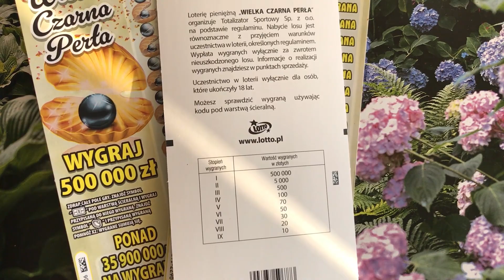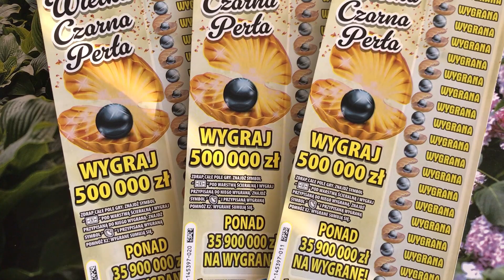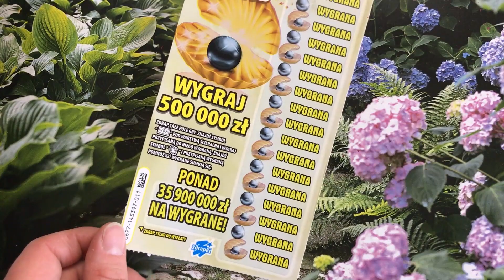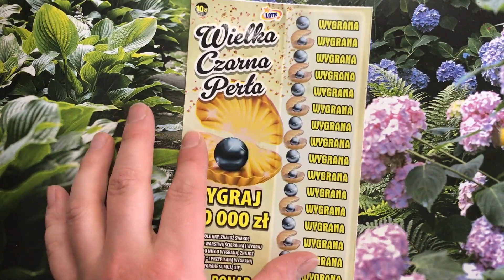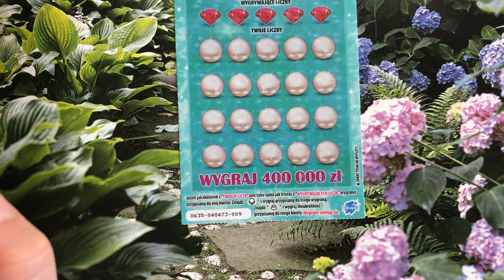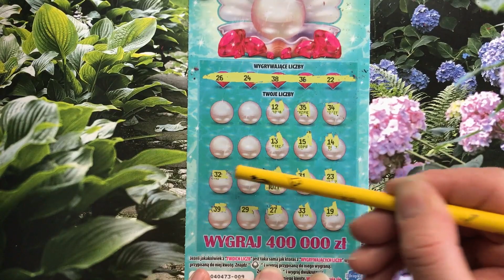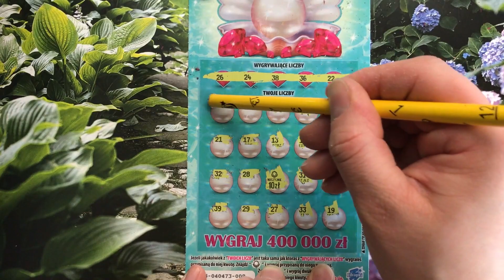#460🎀WIELKA CZARNA PERŁA🎀premiera zdrapki